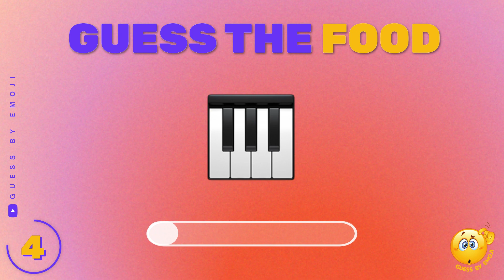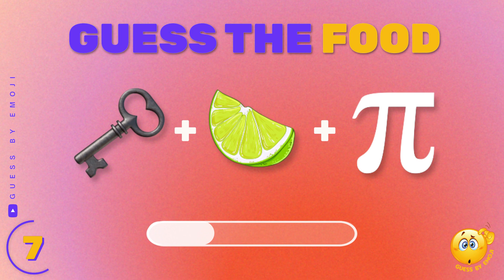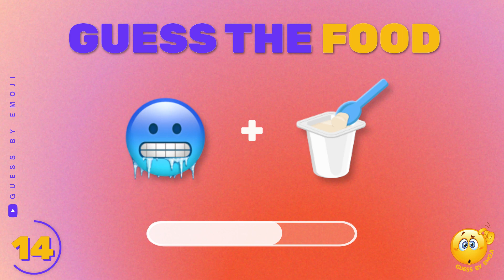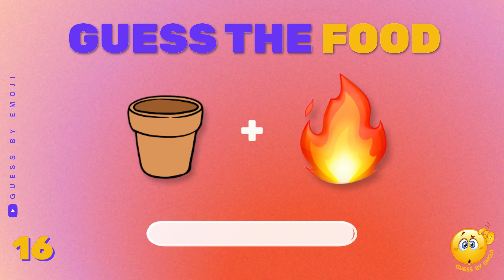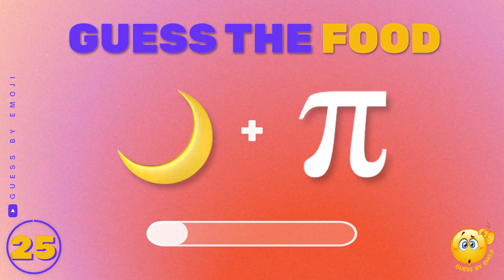Guess the FOOD by Emoji - Quiz Challenge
Welcome to Guess By Emoji!

Can you guess all the FOOD by emoji?

Challenge yourself, your family, your friends (and even your enemies) to see who can get more answers right 🎉